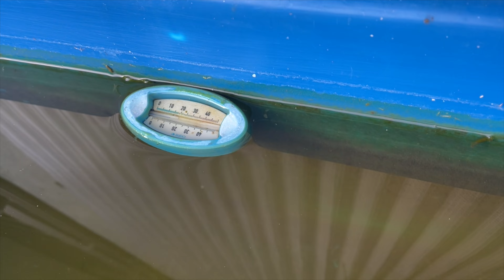メダカが大量に死んでた。涙 めだか きんぎょ